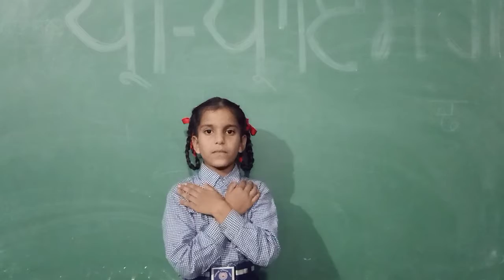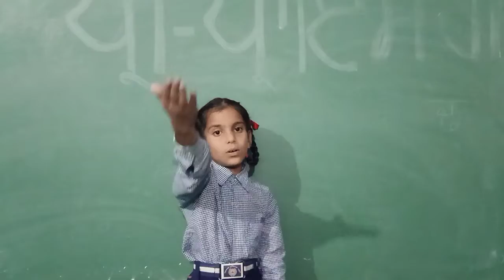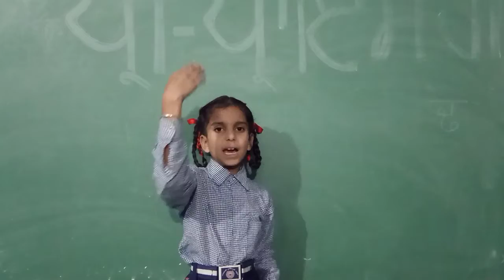kavita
Amandeep Kaur